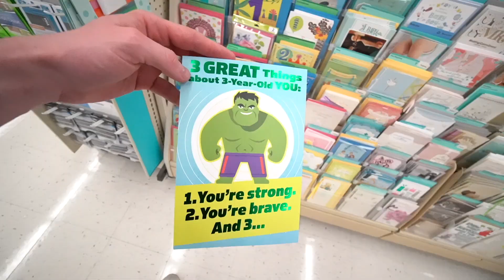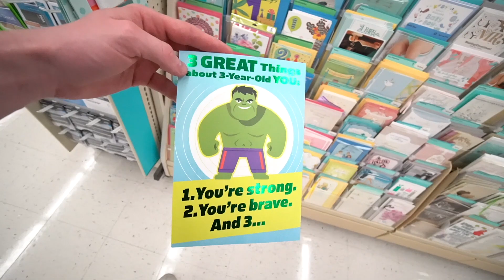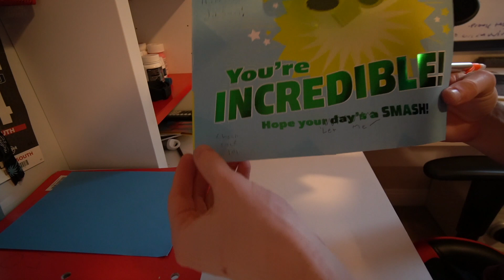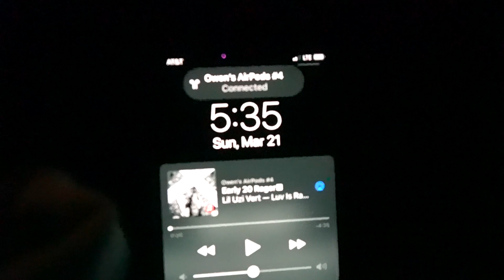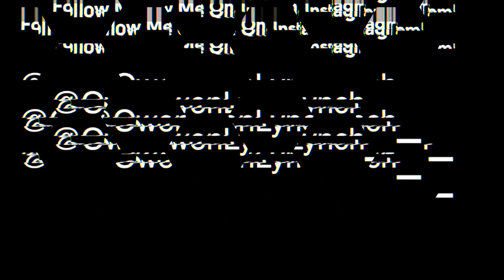We Did THIS For His Birthday...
Very busy weekend... Little back workout with DLO then dinner with khang and Jason...Then Jasons bday party! ENJOY :)